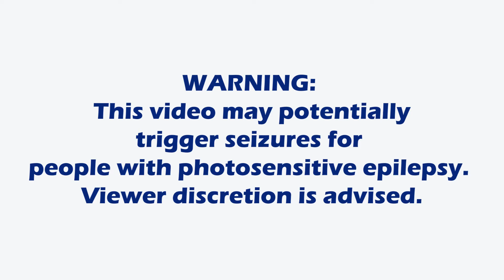The Haunted House Experience -Editor in Chiefs Edition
Co-Multimedia Editor Kimberly Diaz took our two editors in chief through the Haunted House in Swope.